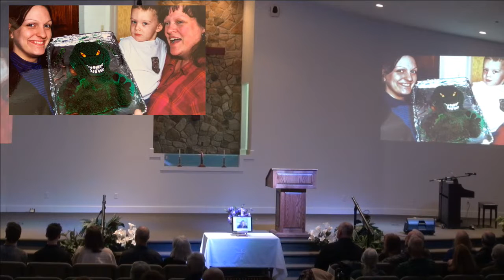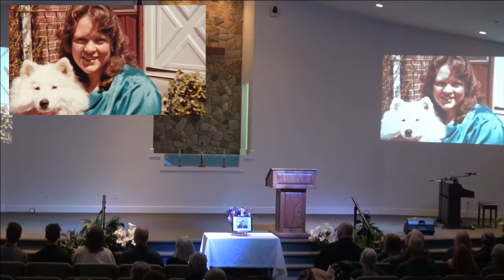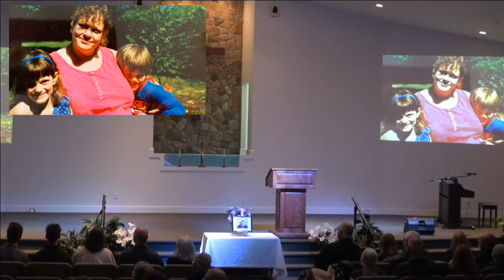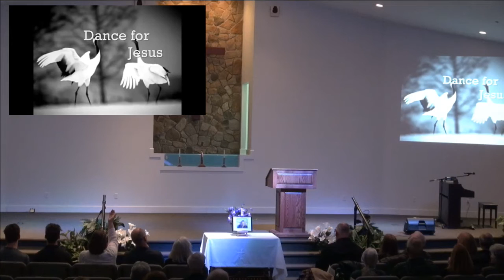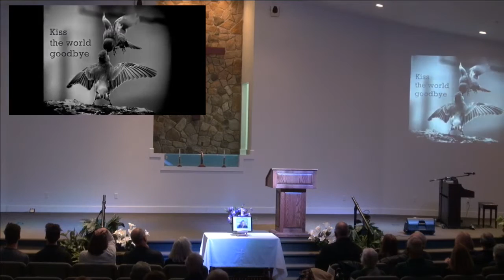Danette "Nette" Jones Funeral